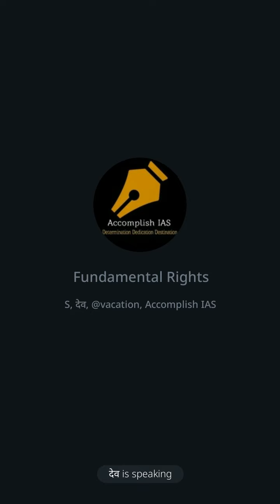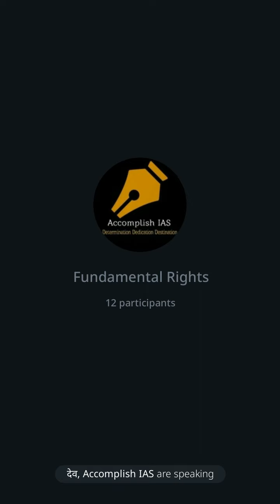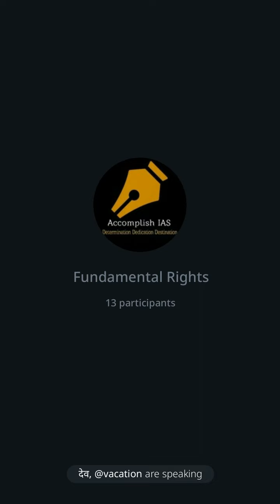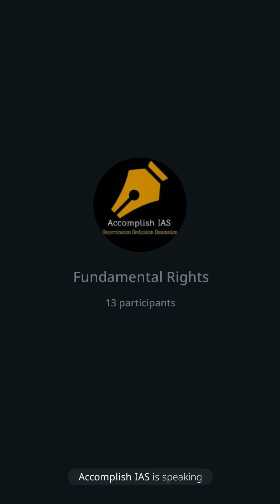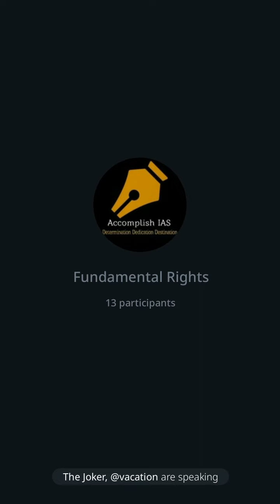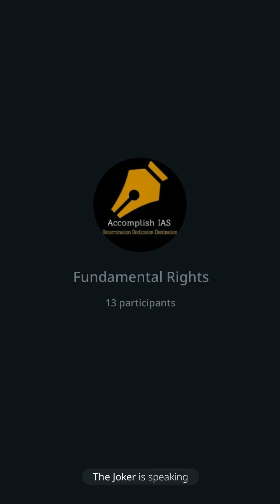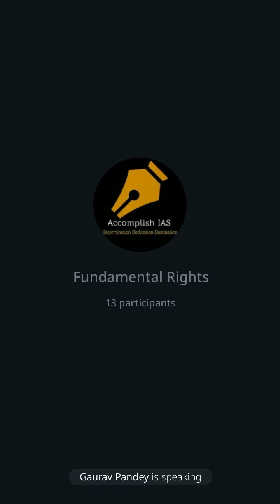Fundamental Rights | Marathon Revision | Indian Polity | AccomplishIAS | M. Laxmikant | UPSC/CSE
Join @AccomplishIAS on Telegram

Watch Revision Sessions:-